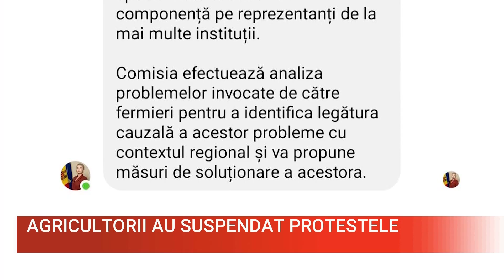Agricultorii au suspendat protestele